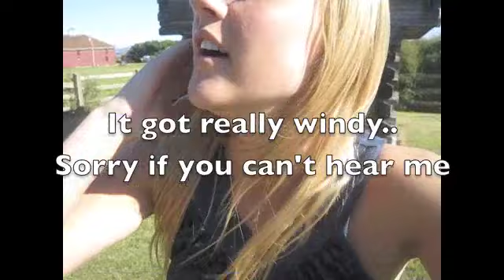WEDNESDAY Has A Photoshoot.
Had to re-upload this due to privacy shtuff haha.
And I had to re-upload it again because it failed... this is becoming a hassle for me... urg!

But anywho, like I said I recorded this on Tuesday because today (Wednesday) I wouldn't be able to record and edit and upload it in the same day.

And cut me some slack cause I'm a terrible vlogger haha (: